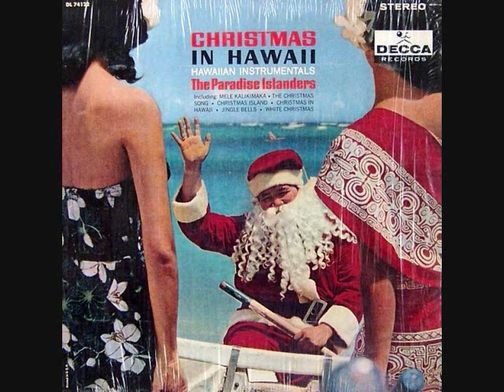The Paradise Islanders - Jingle Bell Rock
From the album "Christmas in Hawaii."